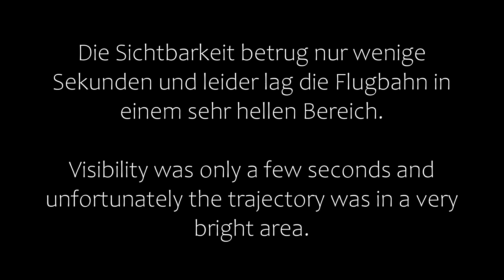Spacex Starlink Satellites Train Germany Aschaffenburg 2020-04-23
Die Starlink Satelliten der 6,7er Reihe noch ganz frisch als Zug im Überflug am 23.April 2020. Beobachtungsort: Aschaffenburg, Bayern, Deutschland.
Leider bei nicht optimalen Bedingungen, der Überflug endete leider in der Lichtverschmutzung der Stadt. Eine West zu Nord Richtung wäre idealer gewesen. Trotzdem sehr spanned zu beobachten.

Starlink satellites train  6,7 over Germany (Aschaffenburg, Bavaria)